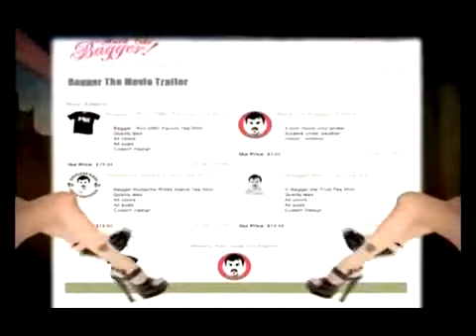The Bagger, Mark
the unstoppable force that is